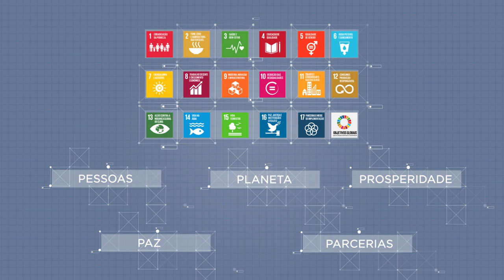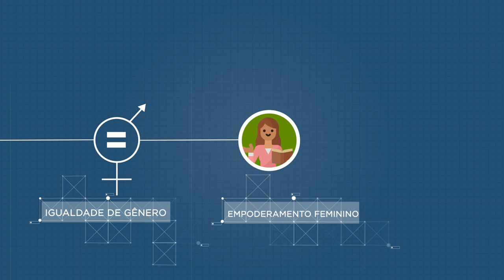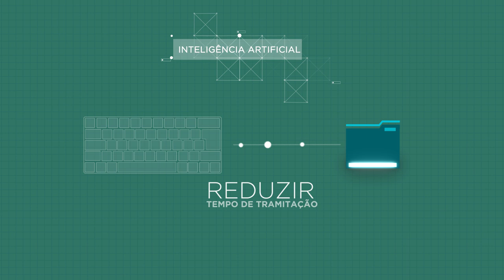STJ na Agenda 2030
A Organização das Nações Unidas elaborou 17 objetivos que fazem parte da Agenda 2030. São metas para combater desigualdades no mundo, em diversos âmbitos, até o ano de 2030. Firmaram compromisso com essa iniciativa, 193 países e centenas de instituições, entre elas o Superior Tribunal de Justiça.